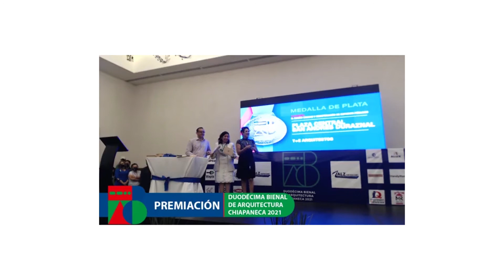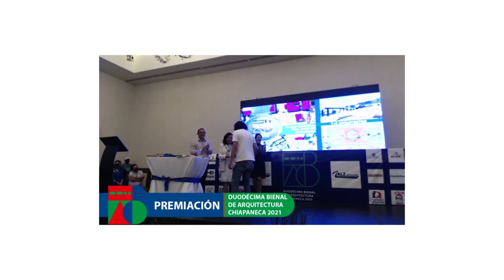DISEÑO URBANO en CHIAPAS | Plaza Central San Andrés Duraznal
Revitalización Urbana en la Plaza Central de San Andrés Duraznal, proyecto ganador de la medalla de plata en la categoria Diseño Urbano y Recuperación de Espacios Publicos en la Duodecima Bienal Chiapaneca 2021 por el Colegio de Arquitectos Chiapanecos A.C

Datos de contacto e informes:
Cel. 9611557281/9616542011